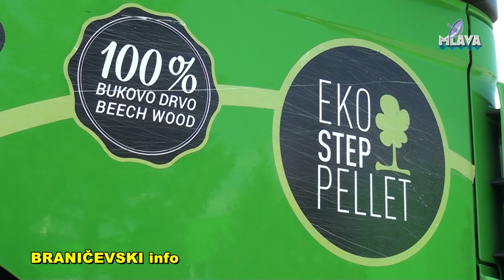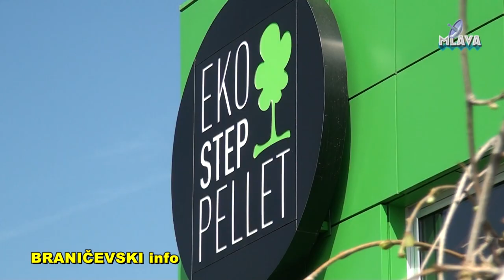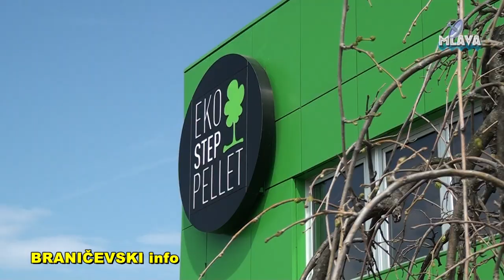Predsednik Srbije Aleksandar Vucic u Petrovcu na Mlavi (RTV MLAVA 06.04.2019.)